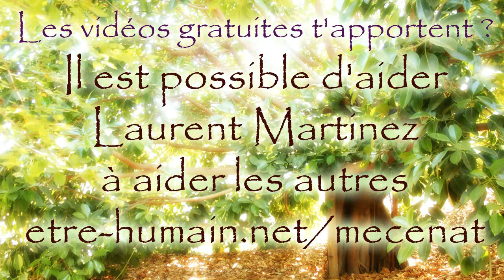4 exemples vécus d'échelle émotionnelle, pour vivre ses émotions à l'endroit